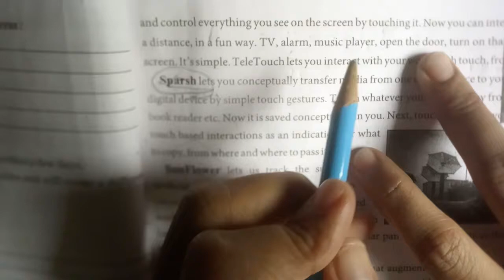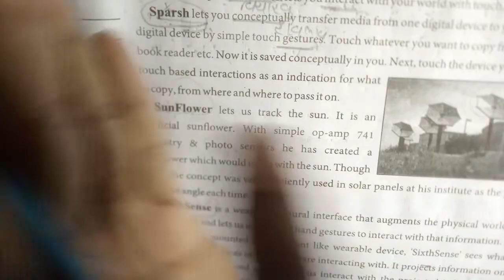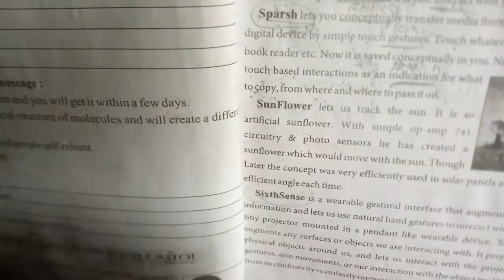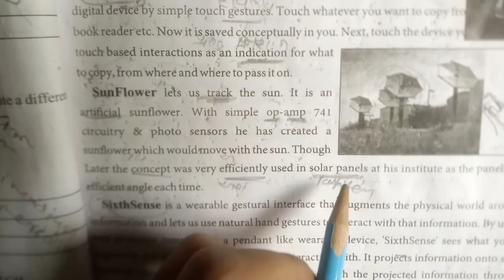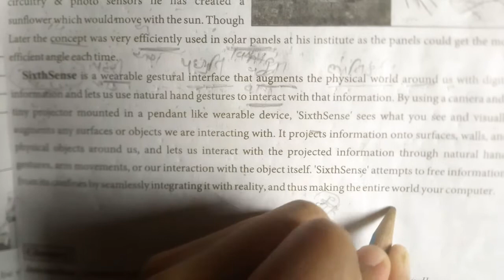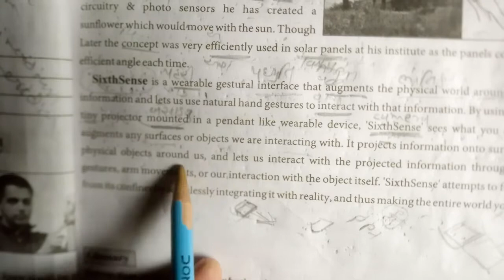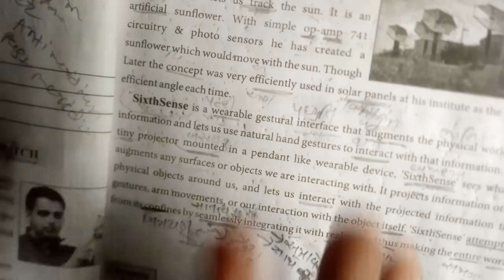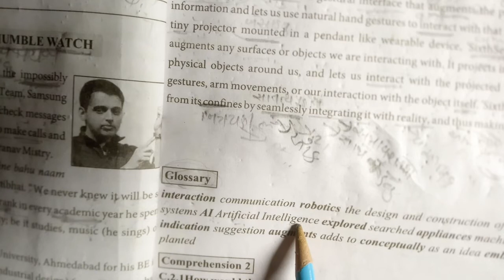11,com. Eng. Unit: 2,Read:2(SS) Lec:4